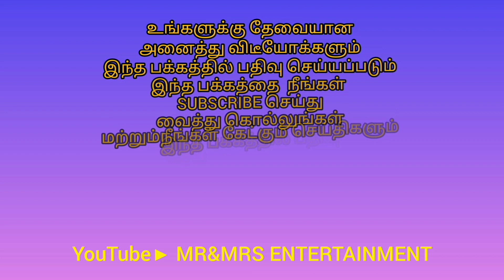நடிகரை ஆள் வைத்து அடித்த வடிவேலு actor sugumaar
நடிகரை ஆள் வைத்து அடித்த வடிவேலு

என்னை மாதிரியே நடிக்கிறியாமே.. வளர்ந்து வரும் நடிகரை ஆள் வைத்து அடித்த வடிவேலு

நடிகர் வடிவேலு தமிழ் சினிமாவில் காமெடியில் உச்சம் தொட்ட நடிகர். தற்போது மாமன்னன் படம் மூலமாக குணச்சித்திர நடிகராகவும் எல்லோரையும் கவர்ந்து இருக்கிறார். அடுத்து அவருக்கு பல்வேறு பட வாய்ப்புகளும் குவிய தொடங்கி இருக்கிறது.

இந்நிலையில் பலருக்கும் தெரியாத வடிவேலுவின் இன்னொரு முகத்தை பற்றி நடிகர் காதல் சுகுமார் பேட்டியில் தெரிவித்து இருக்கிறார்.